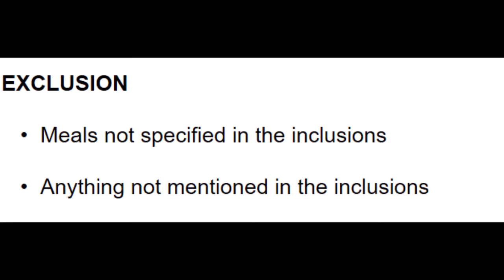8 2D1N PANGASINAN TOUR PACKAGE JOINER (VLOG#8)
Look for Ms. Irene for more details.